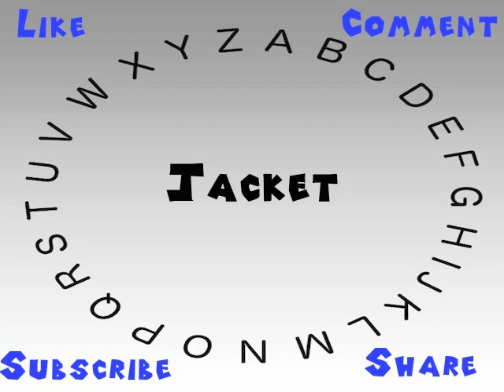How to Say or Pronounce Jacket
This video shows you how to say or pronounce Jacket.

How accurate does it say Jacket? How would you say Jacket?